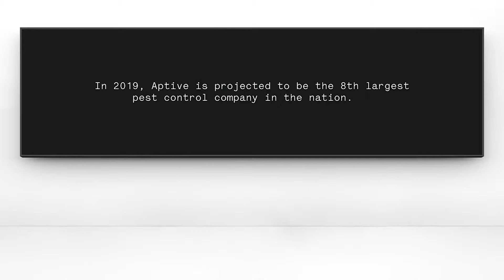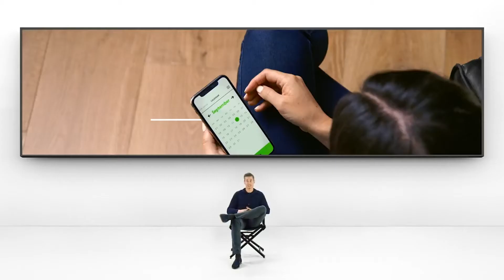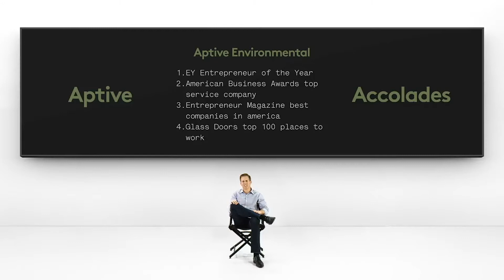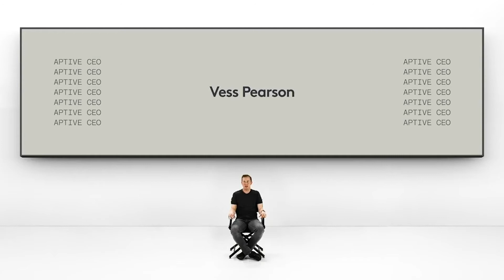Silicon Slopes Live with Aptive CEO Vess Pearson and Founder & Chairman David Royce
Today, every company is becoming a technology company, even historically blue-collar companies selling pest control.

This Live Event was held at Silicon Slopes Headquarters on May 17th, 2019. Watch this video with Garret Clark moderating a live event
featuring ACTIVE Founder, David Royce, and CEO, Vess Pearson.